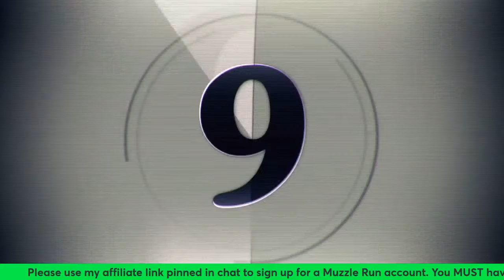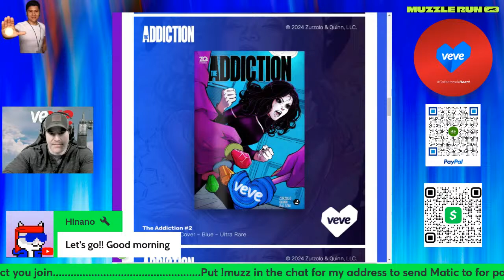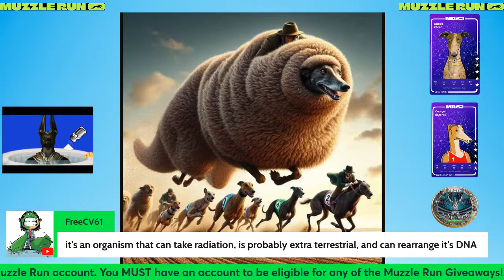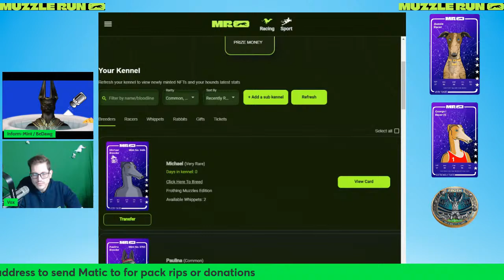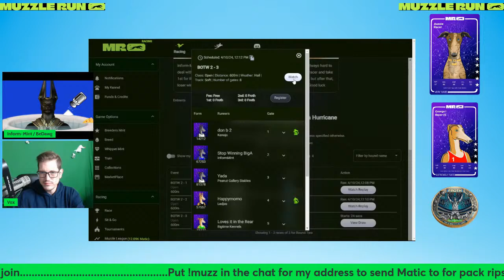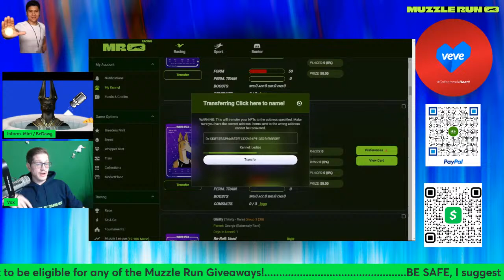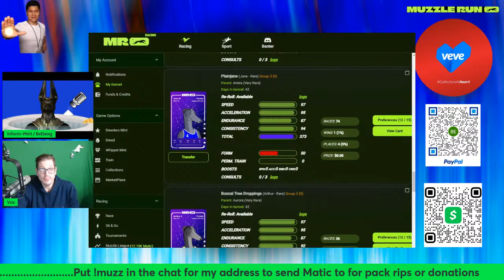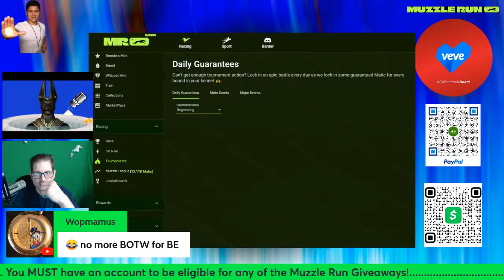Veve Drop: The Addiction #2 (Veve Branded Comic😱). Let’s Talk Wolverine Strategy & Muzzle Run Races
🏁 Muzzle Run: Ultimate NFT Greyhound & Whippet racing on the blockchain. 🐕 Breed, train, race, and play to earn Matic! 🏆 Start your champion kennel today.

The Addiction
What do you call a superhero who can alter her blood chemistry at will and, with a touch, subdue enemies, save strangers and loved ones and fight the evils of addiction everywhere? You call her Niki Tino… that’s Doctor Niki Tino to you.

She is the heroine of a new comic book that made its debut at New York Comic Con (NYCC), co-created by Vincent Zurzolo, president of Metropolis Collectibles and ComicConnect, and David Quinn, the comic book writer behind such titles as “Faust” and Marvel’s “Doctor Strange: Sorcerer Supreme.”

The Addiction #2 (Digital)
She can drug you with her touch. And she will do whatever it takes to be the cure in a sick, sick world. If corporate criminals and drug cartel armies weren't bad enough, wait till Dr. Niki Tino and Enzo clash with the wildest rogues in NYC, Mister Licorice and his  Bette Noir

Drop Date: 10 April 2024, 8 AM PT
List Price: 6.99
Published: 2024
Cover Variants: 5
Total Editions: 5,000
Min. MCP Priority Bid: 5,000 Points
Available: Globally
‍COMMON - Robot Cat cover: 1,650
UNCOMMON - Labrada VeVe red cover: 1,250
RARE - Amanda Conner cover: 1,050
ULTRA RARE - Labrada VeVe blue cover: 700
SECRET RARE - Labrada cover: 350

‍A total of 435 editions across all five rarities will be withheld by VeVe for licensor, promotional, team and comp distribution. There is a max purchase limit of five (5) blind boxes for this digital comic.

The Addiction #2 (Craft)
There will be two Secret Rare covers available for crafting. More details to come on crafting at a later date.